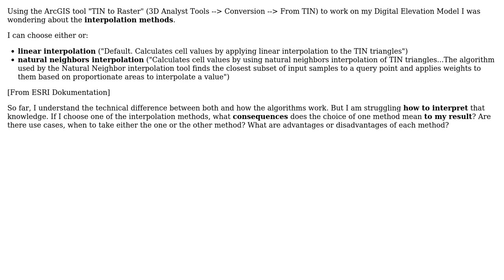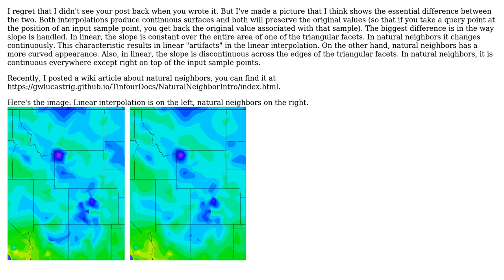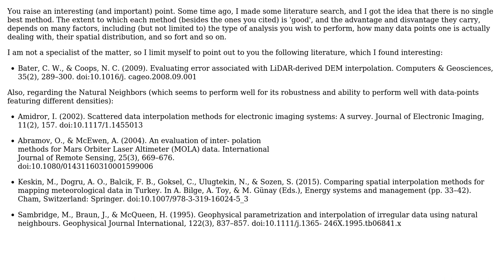GIS: Usage of interpolation methods with DEMs: Linear vs. natural neighbors (2 Solutions!!)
GIS: Usage of interpolation methods with DEMs: Linear vs. natural neighbors

With thanks & praise to God, and with thanks to the many people who have made this project possible! | Content (except music & images) licensed under CC BY-SA | Music | Images & others | With thanks to user NewAtGis user Maja Ott user lambertj user Gary Lucas and the Stack Exchange Network Trademarks are property of their respective owners. You are responsible for your own actions.